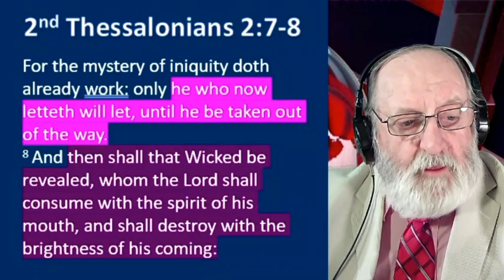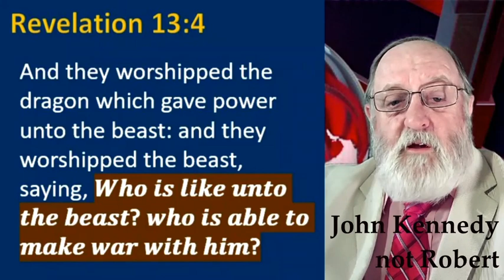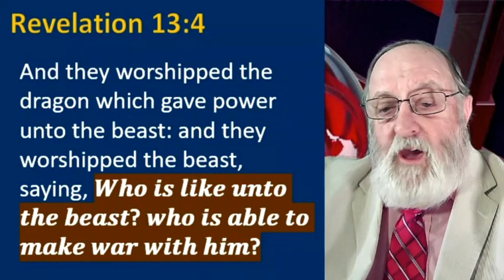DUCKWORLD TRENDING NEWS "Biden & Grid" April 27, 2023 w/timestamps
Trending Headline News of the day slanted with a Bible twist.
          TIMELINE BELOW:
0:30 Begin Trending News Stream
1:26 Headline News "Biden & Grid"
3:47 TEXT:  2nd Thessalonians 2.7-8
11:29 George Soros' statement "The 2020 elections will DETERMINE the fate of the WHOLE WORLD
15:35 George Soros and Jeffery Sachs
20:18 TEXT:  Revelation 13.4
28:35 CORRECTION:  I said read Genesis.  It's not Genesis, it is Exodus.  sorry.